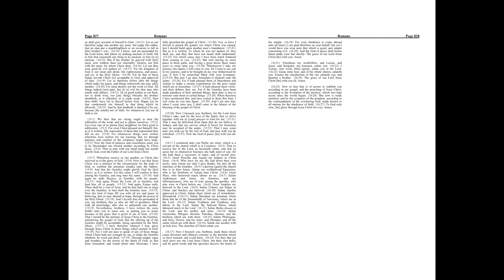Romans 14-16: Daily Bible Reading | Day 330 | 1769 King James Version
Day 330 concludes Paul's letter to the Romans with guidance on how to live in harmony despite differences in personal convictions, final exhortations and greetings, and a doxology that praises God's wisdom. These chapters encapsulate themes of unity, acceptance, and the power of the Gospel to bring together people of diverse backgrounds and beliefs.

🔹 Romans 14: The Weak and the Strong
Paul addresses the issue of disputable matters among believers, specifically dietary restrictions and observance of special days. He urges those of strong faith not to despise those who are weak, and vice versa, emphasizing that each person should be fully convinced in their own mind and act out of faith. The principle of acting in love toward one another, avoiding causing others to stumble, and pursuing what leads to peace and mutual edification is central to this discourse.

🔹 Romans 15: Pleasing Others, Not Ourselves
Expanding on the themes of the previous chapter, Paul encourages the strong to bear with the failings of the weak and to seek to please their neighbors for their good, to build them up. He highlights Christ as the model of this attitude, referencing Scriptures that promise the inclusion of Gentiles. Paul speaks of his ministry and his plans to visit Rome en route to Spain, asking for prayers for his journey and his ministry in Jerusalem.

🔹 Romans 16: Final Greetings and Warnings
In a lengthy conclusion, Paul greets various individuals in the Roman church, evidencing the diversity and depth of relationships within the early Christian community. He warns against those who cause divisions and put obstacles in the way of the doctrine they have been taught, urging the Romans to be wise about what is good and innocent about what is evil. The letter closes with a doxology praising God, who is able to strengthen believers according to the Gospel and the proclamation of Jesus Christ.

🤔 Reflecting on Romans 14-16
These closing chapters of Romans offer practical advice on living out the Christian faith in community, emphasizing love, unity, and discernment.

Consider these reflections:

ㆍRomans 14 challenges us to consider how our actions and convictions affect the faith of others. How does this call to sensitivity and love impact your interactions within your faith community?
ㆍIn Romans 15, the call to emulate Christ in seeking to please and build up others rather than ourselves is clear. How can you apply this principle of selflessness in your relationships and service?
ㆍRomans 16 showcases the importance of community, fellowship, and vigilance against division. How do you contribute to the strength and unity of your church or Christian community?
ㆍThe doxology in Romans 16 underscores the power of the Gospel and the wisdom of God in revealing and fulfilling His plan through Jesus Christ. How does this celebration of God’s wisdom and strength inspire you in your faith journey?

🔔 As we reflect on Romans 14-16, let us be encouraged to live in harmony with one another, bearing with each other in love, and being vigilant against divisions. May our lives reflect the grace and peace of the Gospel, building up the body of Christ as we await our Lord's return.

00:00 Romans Chapter 14
03:41 Romans Chapter 15
08:28 Romans Chapter 16